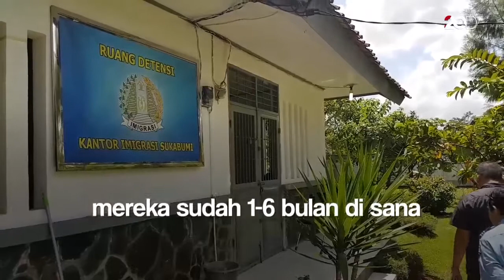Kerja di Tambang Emas, 6 WN China Diamankan Imigrasi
Sebanyak 6 WN China diamankan di kantor imigrasi Sukabumi. Mereka diciduk dari sebuah penambangan emas tradisional atas dugaan bekerja tanpa izin.